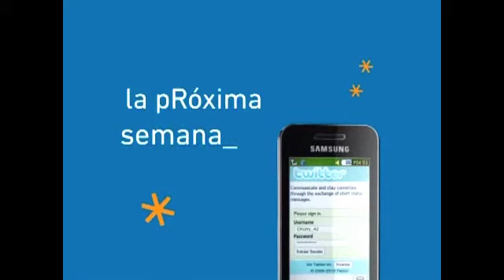Tanda 254 de yes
-Id yes
-ABCDIN (2010)
-Promo Top Gear (Nueva)
-Mundo touch, La Polar (2010)
-Creditazo, Bancoestado (2010)
-Yo tomo Leche (2008)
-Promo yes, segundo semestre
-Mayonesa Hellman's (2008)
-Internet movil, Entel (2010)
-Jumbo (2010)
-Promo Ojos Rojos (Nueva)
-GASCO (1995)
-Id yes

Y luego de regreso al programa mencionado al comienzo.